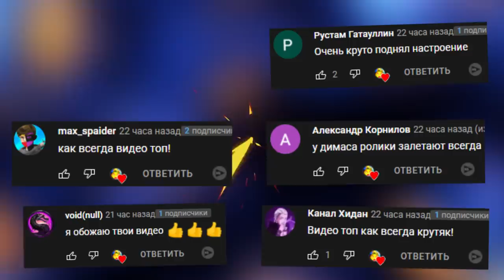КРУТЫЕ ПОСТРОЙКИ В СКРАП МЕХАНИК ► Scrap Mechanic